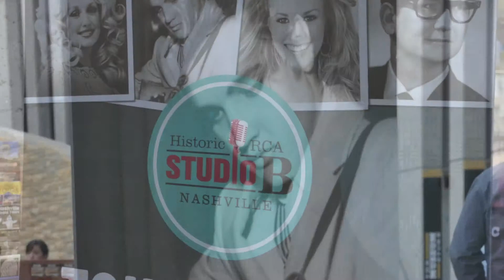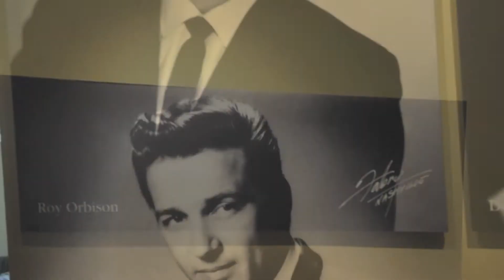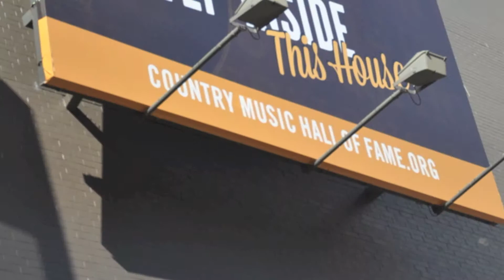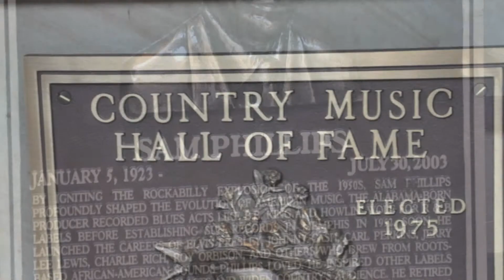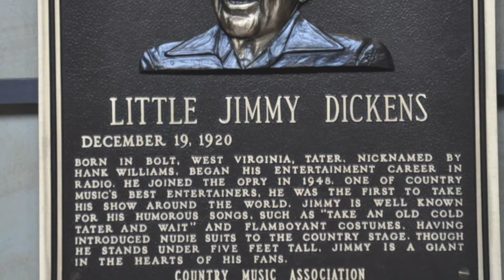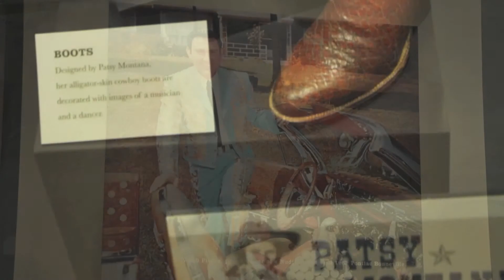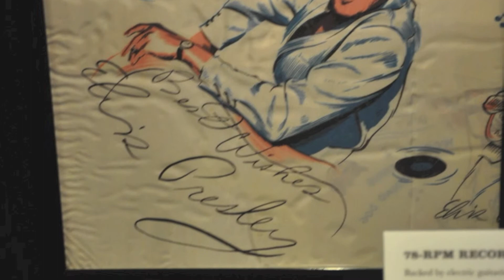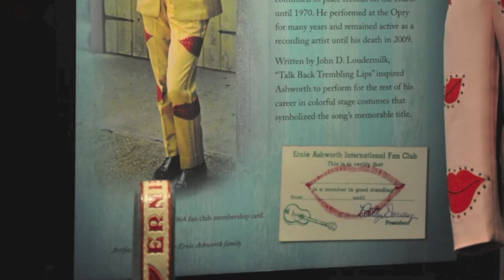Nashville RCA Studio B Tour and Country Hall of Fame 2014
Photo Highlights from Nashville RCA Studio B historic tour and country hall of fame.